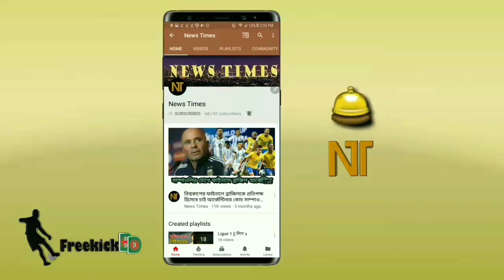হতাশ বার্সা! দুর্দান্ত জয়ে একি করলো রিয়েল মাদ্রিদ! লা লিগায় কে এগিয়ে জানুন | Real Madrid vs Valencia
বিস্তারিত জানুন।